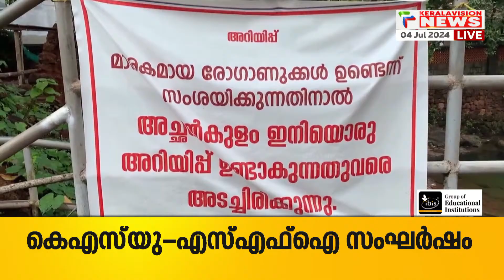അമീബിക്ക് മസ്തിഷ്‌ക ജ്വരം ബാധിച്ച് മരണം; കോഴിക്കോട് ചികിത്സയിലായിരുന്ന 12 വയസ്സുകാരന്‍ മരിച്ചു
സംസ്ഥാനത്ത് വീണ്ടും അമീബിക്ക് മസ്തിഷ്‌ക ജ്വരം ബാധിച്ച് മരണം. കോഴിക്കോട് സ്വകാര്യ ആശുപത്രിയില്‍ ചികിത്സയിലായിരുന്ന 12 വയസ്സുകാരന്‍ മരിച്ചു. ഫറോക്ക് ഇരുമൂളിപ്പറമ്പ് സ്വദേശി ഇ.പി.മൃദുല്‍ ആണ് മരിച്ചത്. ഇതോടെ സംസ്ഥാനത്ത് സമീപകാലത്ത് അമീബിക് മസ്തിഷ്‌കജ്വരം ബാധിച്ചു മരിച്ച കുട്ടികളുടെ എണ്ണം മൂന്നായി.

About COA